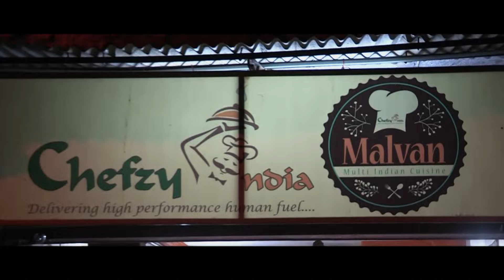Laughter Cha Dhamaka - Chala Hawa Yeu Dya - Marathi Comedy- Zee Marathi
Watch Full Ep Of Chala Hawa yeu Dya Watch Latest Zee Marathi Serials & Shows Full Episodes Online on ZEE5 App.